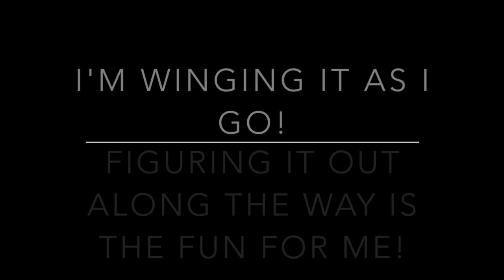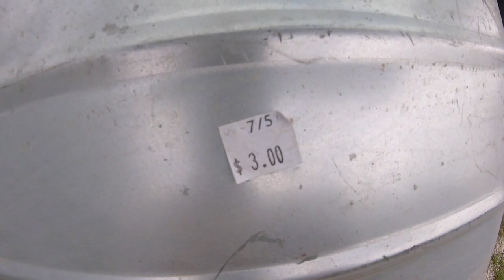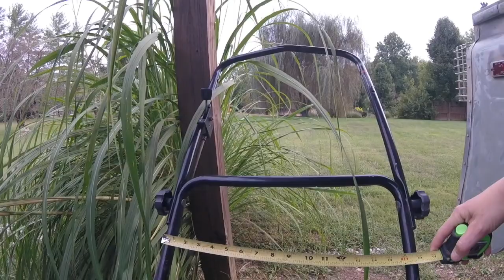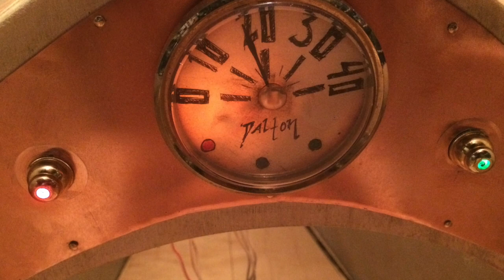Building a Bicycle Sidecar (part 2 of 8)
Things are kind of starting to come together on this...still just winging it as I go. Love when I have the chance to a gander through our local Re-Store! Always find lots of goodies! The dash was pretty fun to see it come together...

Some of my favorite YouTubers (in no particular order)